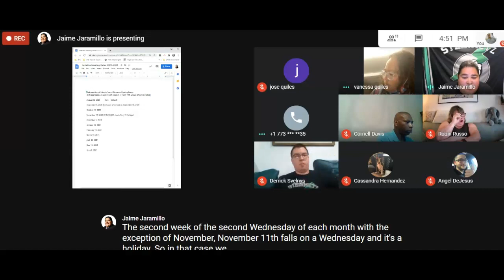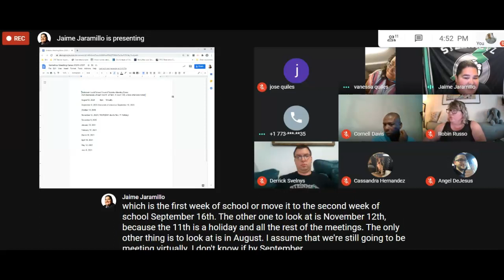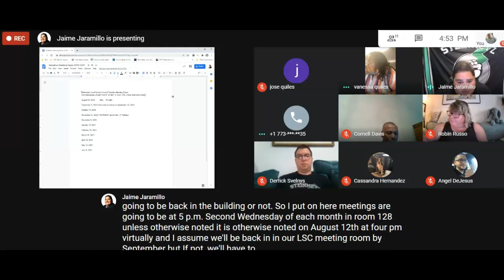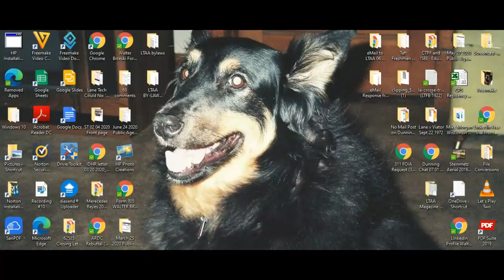Steinmetz HS LSC Meeting July 08 2020